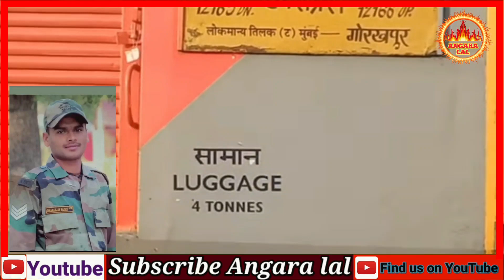shahid dhananjay yadav सम्मान के लिए रेलवे ट्रैक किया जाम अब क्या होगा चौरी चौरा स्टेशन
🙏जय हिंद🙏
shahid ka beta
shahid omprakash bind ka beta
shahid fauji ka beta
shahid veer jawan ka putra
shahjid fauji ka lal
khutwa gav ke fauji ka beta
shahid omprakash bind ka beta lalit and satyam
fauji ghajipur
indian army shahid

जवान शहीद आज
जवान शहीद स्टेटस
शहीद जवान की ताज़ा
जवान शहीद News

जम्मू-कश्मीर में जवान शहीद
शहीद जवान फोटो hd
शहीद जवान फोटो 2021 today
शहीद जवान फोटो 2020

शहीद जवान नाम
शहीद जवान न्यूज
इंडियन आर्मी शहीद जवान इमेजेज
शहीद जवान 2021
dhirendra singh yadav
dhirendra singh yadav shhid
shahid jakhaniya vidhansabha
shahid jakhaniya Ghazipur ka lal
shahid jawan dhirendra singh yadav
#शहीद धीरेन्द्र सिंह यादव गाजीपुर
धीरेंद्र सिंह यादव
शहीद धीरेंद्र सिंह यादव जखनियां भुरकुंडा गाजीपुर
जखनिया का जवान शहीद
शहीद जवान धीरेन्द्र सिंह यादव
shahid sunil yadav
bhudkuda kajawan shahid
शहीद धनंजय यादव के दोस्तों से खास बातचीत#ShahidDhananjayYadav आदर्श हैंshahidjawan naibajar शाहिद धनंजय यादव की बहन ने कहा अब किसे राखी बांधेंगे/अब कौन हमारा होगाShahidDhananjayYadav
शहीद धनंजय यादव को उनके चचेरे भाई ने दी मुखाग्नि अमर शाहिद धनंजय यादव को सम्मान एन मिलने पर चौरी चौरा मैं ट्रेन को रोका गयाshahiddhananjayyadav चौरी चौरा वीरो कि धरती से शहीद धनंजय यादव जी के अंतिम यात्रा मे उमड़ा शैलब्chaurichaura🙏🙏🙏🙏
शहीद की पत्नी की मांग एक करोड़ और बहन को नौकरी 😭💪🙏 army armysahid SahidDhananajayYadavFialaha चौरी चौरा गोरखपुर के शहीद धनन्जय यादव श्रद्धांजली गीतShahid Dhananjay Yadav Gorakhpur -Mohit Balamua अमर शाहिद धनंजय यादव की शहादत पर गांव वालों ने क्या मांगे राखीshahiddhananjayyadav चौरी चौरा का लाल देश के लिए हुआ शाहिद/ShahidDhananjayYadav पिताजी से खास बातचीत#chaurichaura शहीद धनंजय यादव को शहीद का दर्जा आख़िर क्यों नही ?,फैलहा ,चौरी चौरा विधानसभा ,गोरखपुर अमर शाहिद धनंजय यादव के सम्मान में डीएम साहब ने क्या कहाshahiddhananjayyadav
अमर धनंजय यादव का पार्थिक शरीर जब पहुंचा उनके गांव/लोग हुए बेकाबूshahiddhananjayyadav चौरी चौरा के शहीद धनंजय यादव जी के भाई योगी बाबा से बोले मुआवजा चाहिए#chaurichaura_Shahid_Jawan शहीद धनंजय यादव का पार्थिव शरीर सड़क पर रख कर, ग्रामीणों ने शहीद का दर्जा का मांग किया #चौरी_चौरा क्या हुआ सुबह से शाम तक देखे खाश रिपोर्ट |video|breaking_news chauri_chaura |gorkhpur धनंजय यादव शहीद अपने दोस्तों के साथ होली में रंग लगाते नाचते हुए तस्वीर आया था, और आज हमारे बीच नहीं धनंजय यादव शहीद जवान का शव आया घर पत्नी सरोज यादव का रो रो कर हो गई बेहोश फैलहा गांव गोरखपुर शहीद धनंजय यादव का अंतिम यात्रा में शहादत के लिए उमड़े काफिला। Dhananjay Yadav ka antim yatra अमर धनंजय यादव का पार्थिक शरीर आया गोरखपुर#ShahidDhananjayYadav वीरो कि धरती chauri chaura शाहिद धनंजय यादव हुए शहीद पूरे गांव मे फैला दुःखी का मातम chaurichaura शहीद धनंजय यादव की मंगेतर ,बहन और चाचा - चाची का बयान । परिजनों की मांग जल्द से जल्द पूरी हो #

PREVIEW
2:51
हवलदार शहीद धनंजय यादव का शव पहुंचा घर || परिवार वालों में मची शहीद धनंजय यादव का अंतिम यात्रा में शहादत के लिए उमड़े काफिला शहीद धनंजय का पार्थिव शरीर निजी एंबुलेंस से पहुंचा पैतृक गांव शहीद का दर्जा दिलाने को लेकर बवाल:गोरखपुर में सैनिक का शव रखकर गोरखपुर: जवान को शहीद का दर्जा दिलाने को लेकर बवाल, नाराज जवान को शहीद का दर्जा देने की मांग परिजनों ने लगाया जाम